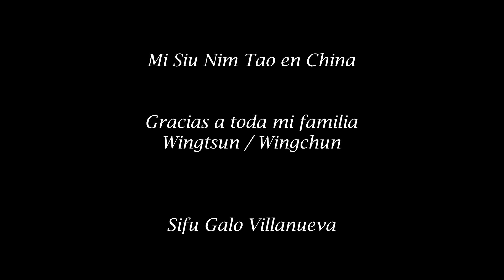Mi Siu Nim Tao en China por Sifu Galo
Regalo dedicado a todos los practicantes de WIngChun / WingTsun

Viaje que realizamos en el año 2017 a China para finalizar el sistema WingChun, para profundizar las raices y para comparar las diferentes ramas de este hermoso arte!

Estas invitado a formar parte como alumno y/o instructor.
Experimenta un wingchun eficiente, transparente y organizado con nosotros.

WTKUNGFU mucho mas que defensa personal efectiva!

experimentá una clase